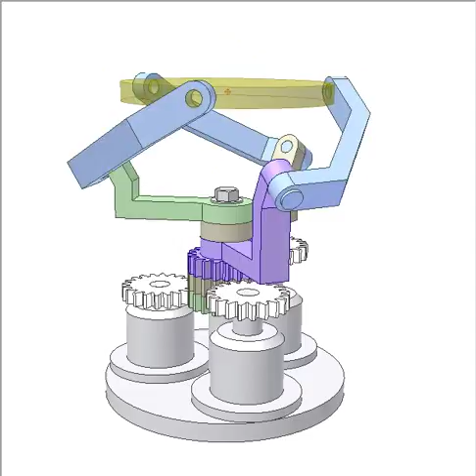Controlling a disk of 3 rotational DOF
Yellow disk is controlled by three step motors (grounded) via gear drives and a spherical mechanism (axes of all nine revolution joints are concurrent).
By combination of positions of green, beige and violet bars the disk can reach any angular position in 3D space. However, the calculation is not simple.